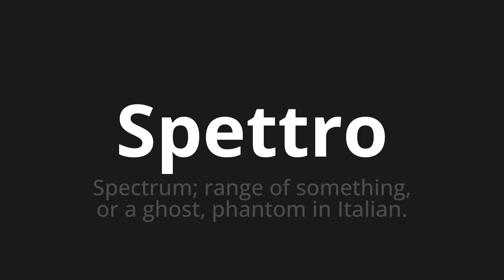How to pronounce Spettro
Master the Pronunciation of 'Spettro Which means spectrum' - which means : Spectrum;Range of Something, or A Ghost, Phantom in Italian. 📝 with @PizzaPronunciation 🎓🗣️ - [Your Guide to Italian]

Learn to pronounce 'Spettro' perfectly in Italian with our easy and engaging tutorial by @PizzaPronunciation! 📖📽️ In this comprehensive video, we provide you with native speaker examples 🗣️👂 and phonetic breakdowns 🎵 to ensure you get the pronunciation just right.

How to say Spectrum in Italian